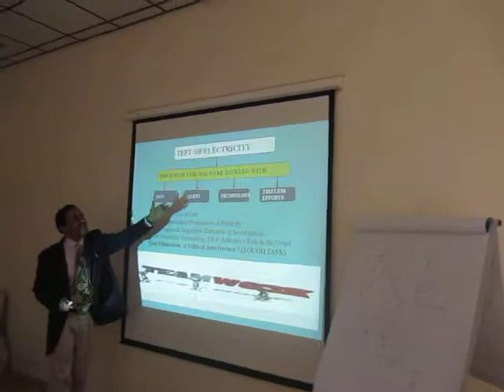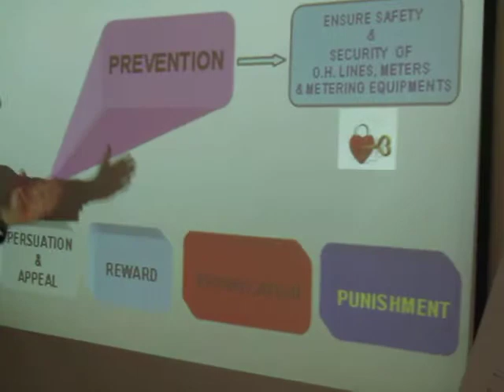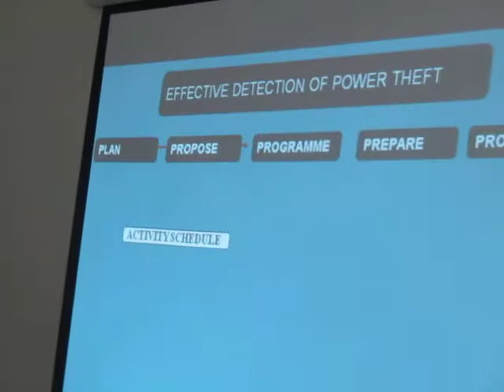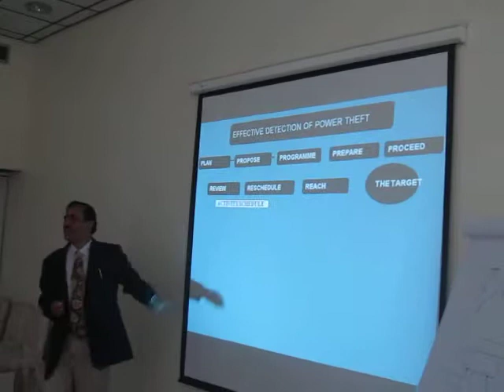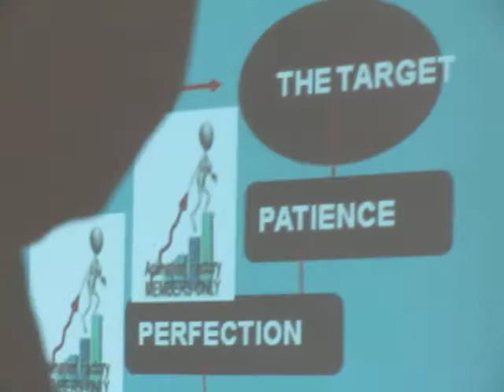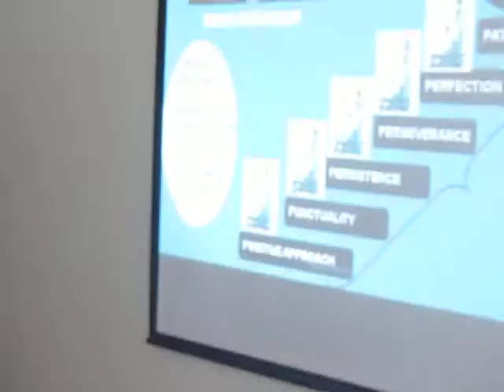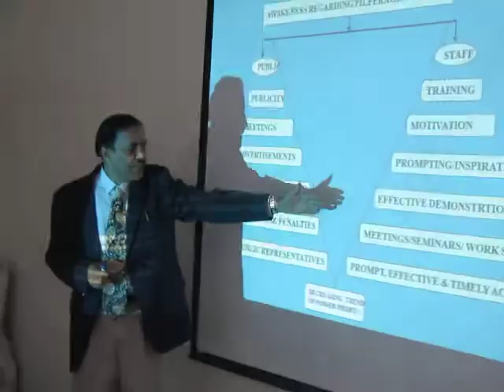Avoid Theft of electricity using smart meters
Theft practices and cyber security ,is smart meters really a solution
lecture video on smart meters at DAMMAM,Saudi Arabia